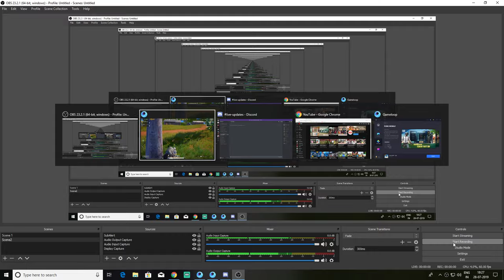Invisible Hacker| PUBG Mobile| Tamil| Black Cat YT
PAYTM: On Screen
Gpay/Tez: On Screen
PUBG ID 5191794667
⯇DON'T TRY THIS IN CHAT⯈
❌ Inappropriate comments
❌ Sharing of personal info
❌ Self-Promotion
❌ Bullying/Racism
❌ Swearing
Streaming Timing MON to FRI 11.00 AM to 1 PM
SAT & Sun 11.00 AM to 11.30 PM